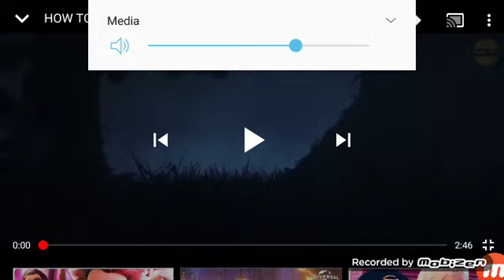HOW TO TRAIN YOUR DRAGON 3 REACTION TRAILER 😁😁